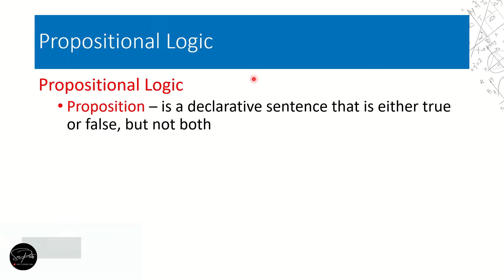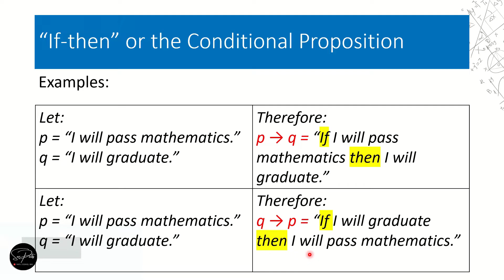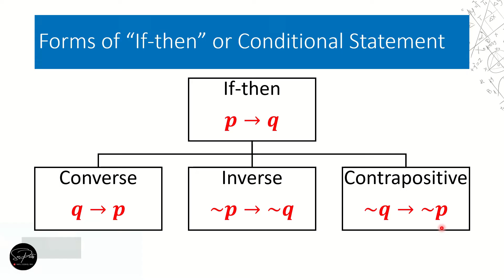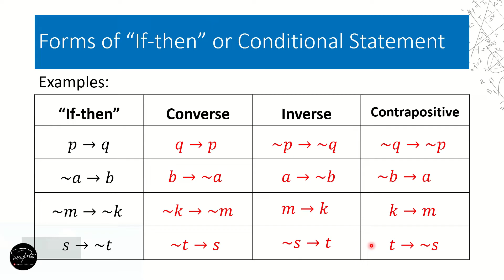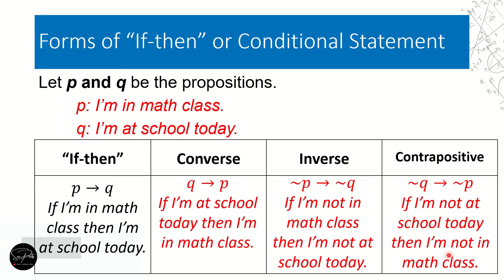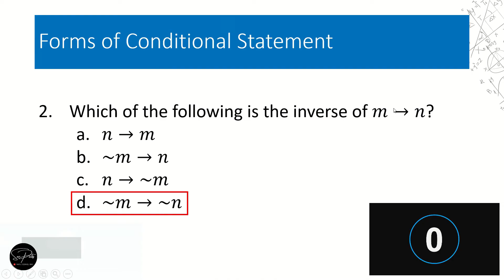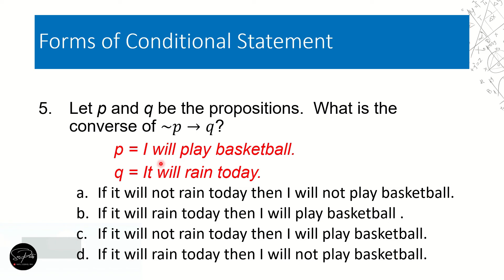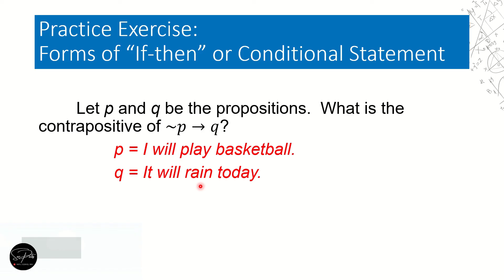CONVERSE, INVERSE, CONTRAPOSITIVE (MATH IN THE MODERN WORLD)- TAGALOG TUTORIAL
PROPOSITIONAL LOGIC - TAGALOG TUTORIAL